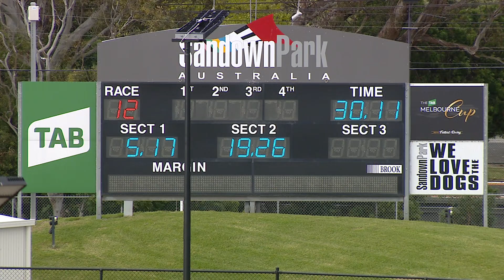SAP SUN 21 NOV 21 R12